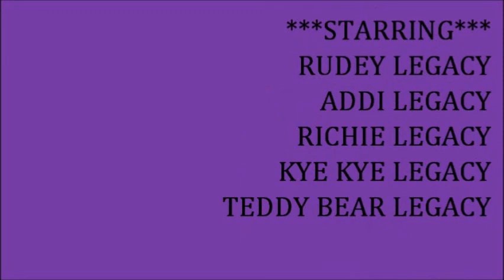•GHETTO LEGACY• |READY FOR SUMMER 2K11| LEGACY LATEST UNOFFICIAL VID(2011)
GHETTO LEGACY DANCERS